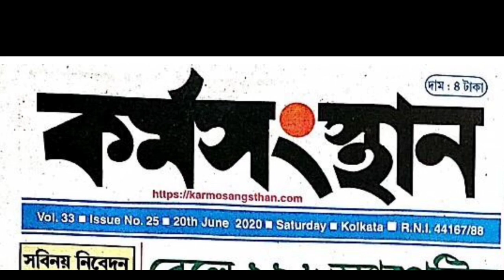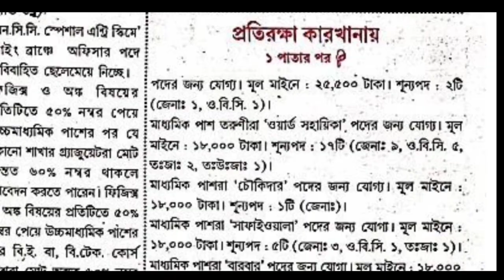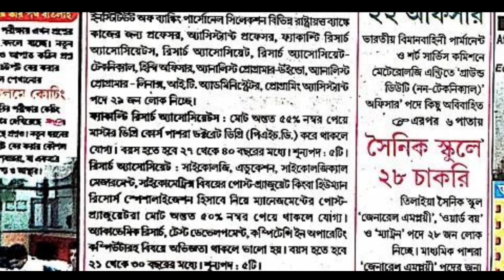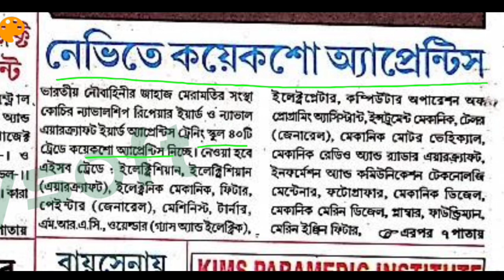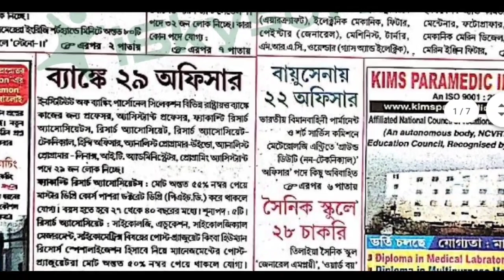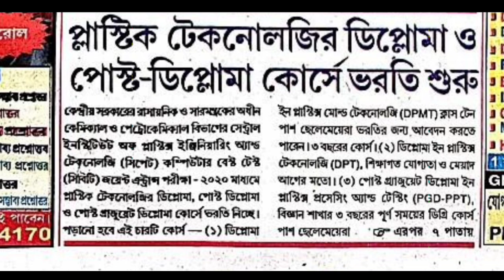প্রকাশিত হল এ সপ্তাহের কর্মসংস্থান পত্রিকা || জেনে নিন সমস্ত চাকরির বিজ্ঞপ্তি || 20th June 2020